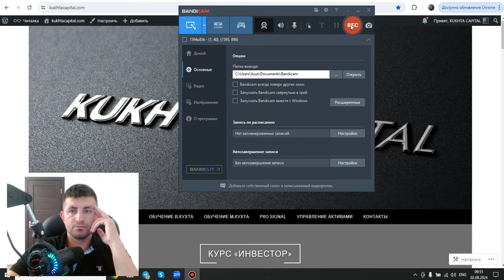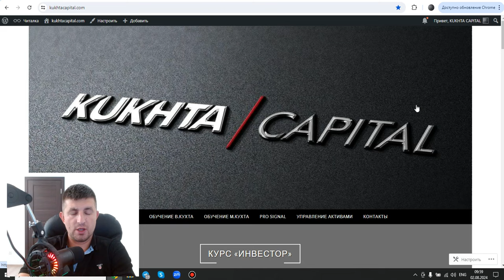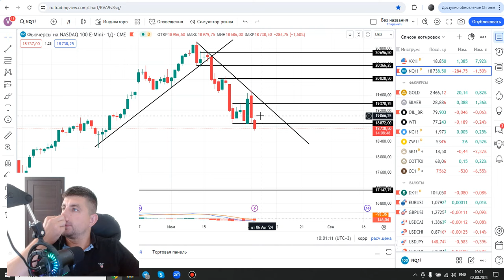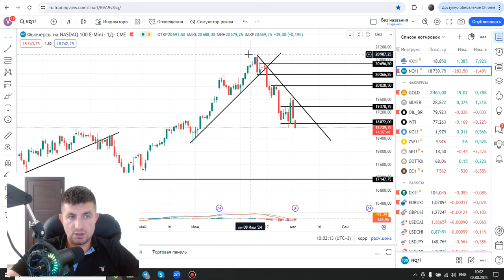Перспективы SP500 и Nasdaq. Рынок труда США (NFP) | AMarkets